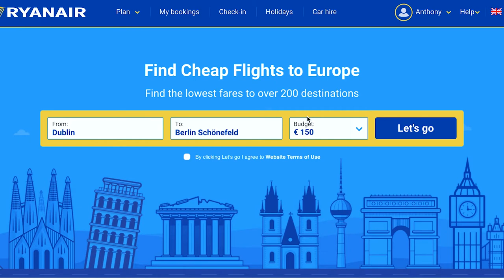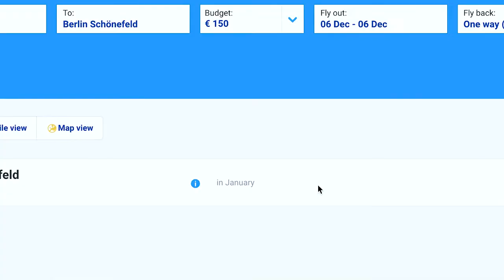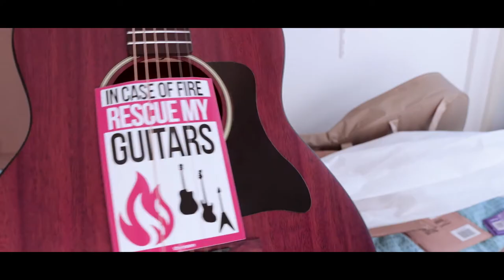Guitar vs Airplane Seat CHALLENGE